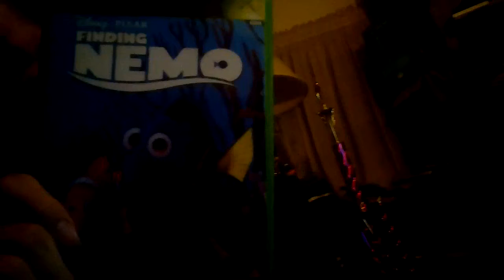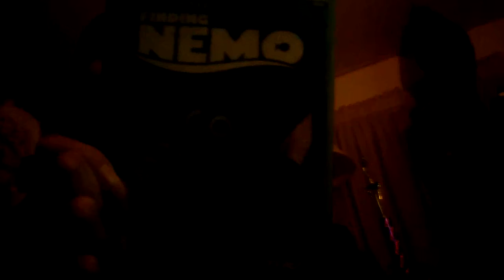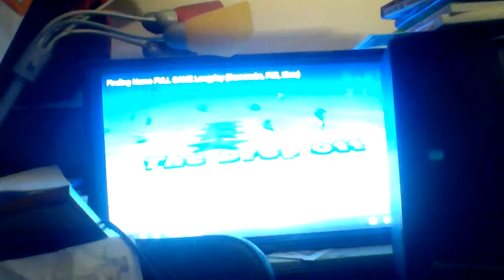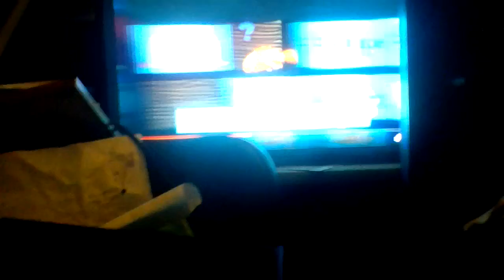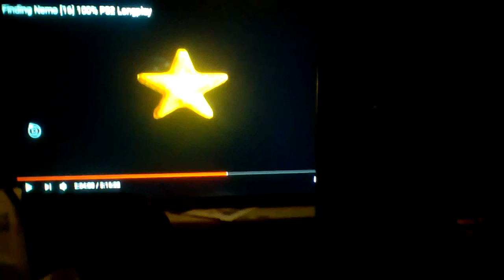Review finding Nemo videogame part 1